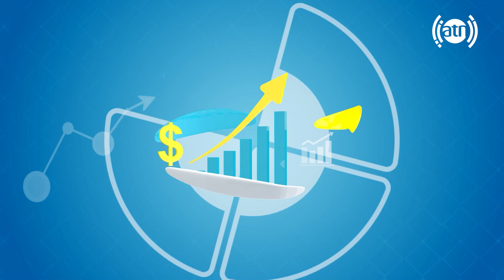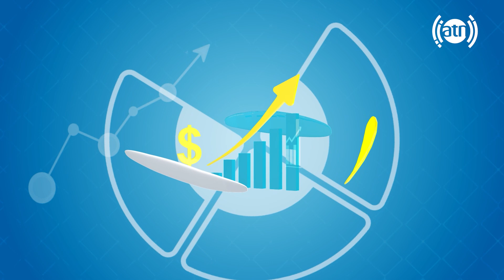Beautiful charcoal drawings by young painters / نقاشی های ذغالی توسط نوجوانان با استعداد